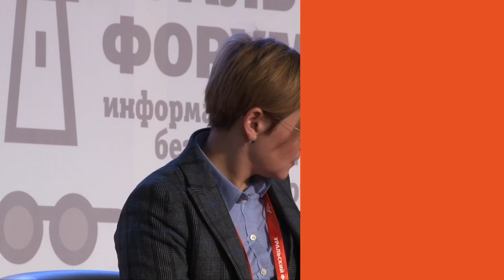BIS TV — Людмила Бокова: Цифровая экономика и безопасность кредитно-финансовой сферы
Доклад о мерах, которые органы законодательной власти принимают для развития информационной безопасности в контексте цифровой экономики.

На XI Уральском форуме «Информационная безопасность финансовой сферы» 19 февраля выступила Людмила Бокова, первый заместитель председателя Комитета Совета Федерации по конституционному законодательству и государственному строительству. Доклад сенатора был посвящён законодательным инициативам, направленным на обеспечение безопасности кредитно-финансовой сферы в условиях развития цифровой экономики.
Выступление прозвучало на пленарном заседании «Кибербезопасность в цифровой экономике», участниками которого также стали высокопоставленные представители банковского сообщества. Темы других докладов представлены в программе Уральского форума:

BIS TV публикует полную запись выступления. Презентации, фотоотчёт и другие материалы будут доступны на официальном сайте XI Уральского форума:
Трансляция основных событий и важных заявлений ведётся на порталах IB-Bank.ru и на странице BIS Journal в Facebook: